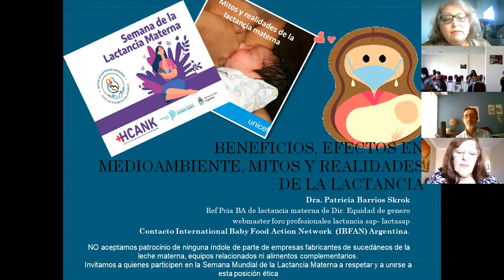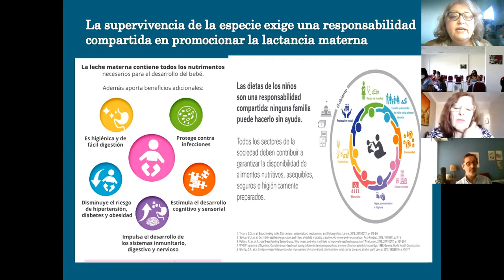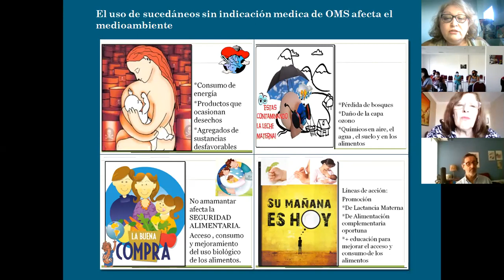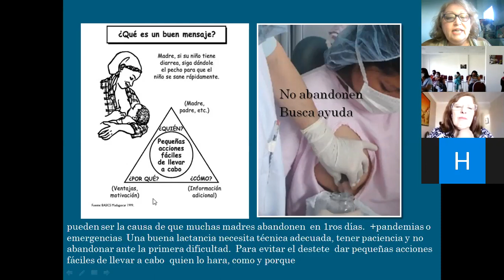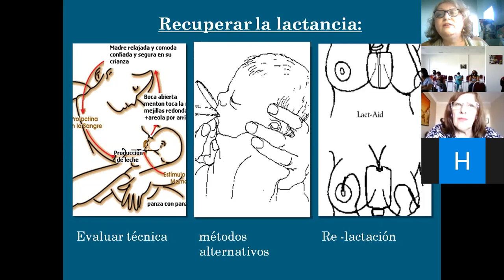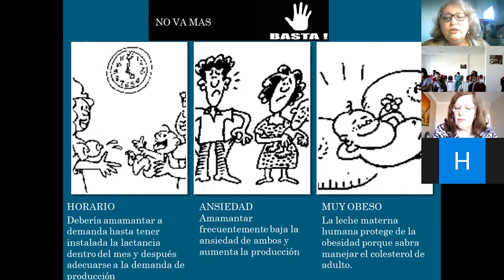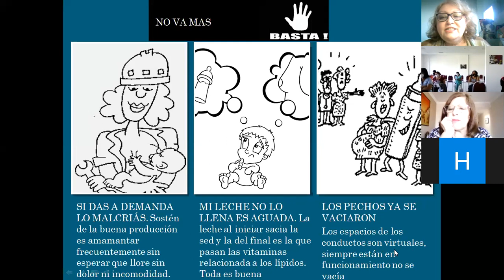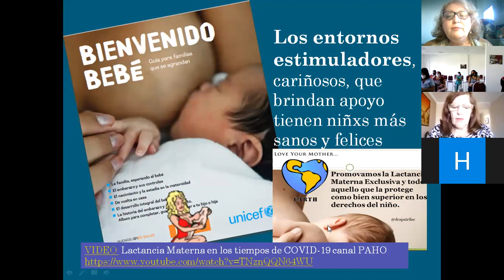Beneficios, efectos en el medio ambiente y mitos en lactancia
Esta charla virtual durante la celebracion de la semana mundial de la lactancia materna humana 2020 se realizo para madres que concurren en el Hospital Nestor Kirchner de la Cuenca Bonaerense.  Dra Patricia Barrios Skrok IBFAN ARG